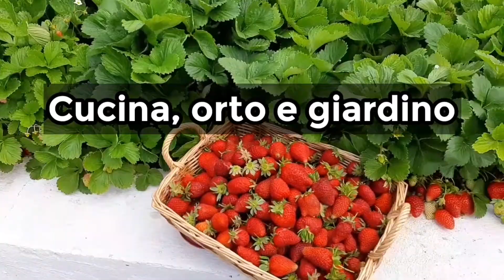Origano in vaso - Come Piantare e Coltivare l' origano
Origano in vaso sul balcone, come piantarlo e coltivarlo. Dal trapianto alla raccolta dell' origano.

Capitoli:
00:00 Intro
00:31 Come trapiantare l' origano in vaso
01:41 Come e quando irrigare l' origano
01:55 risultato finale

Prodotti consigliati per il giardinaggio:
Ormone radicante per talee
Mastice per innesti e ferite
Vasi per la semina e talee
Terriccio universale
Concime naturale per l' orto
Insetticida Bio
Funghicida Bio
Solfato di ferro Bio
Concime organico
Forbice a batteria
Rasaerba a batteria

per il giardinaggio
Forbice per potare
Segaccio Potatura
Guanti da Giardiniere